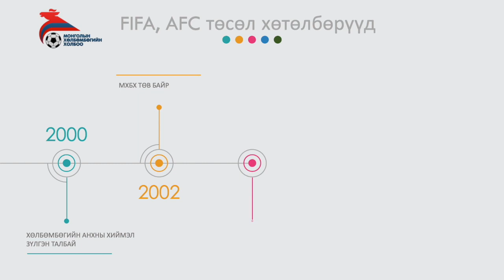Mongolian Football Federation - FIFA, AFC projects